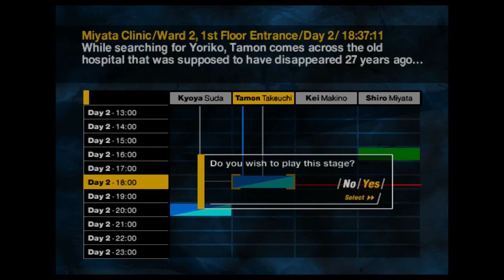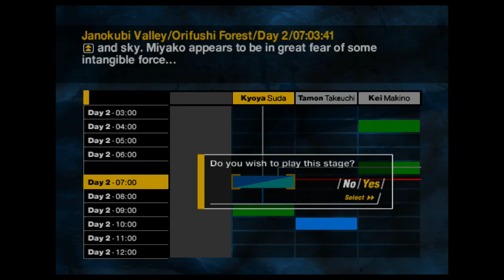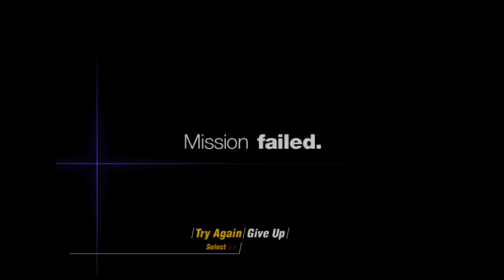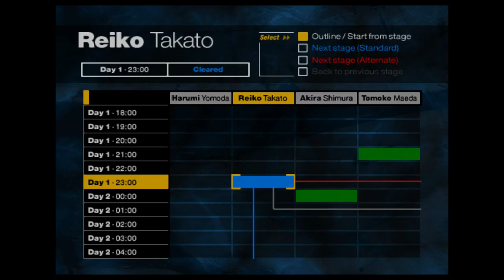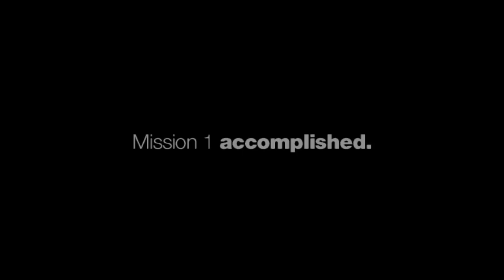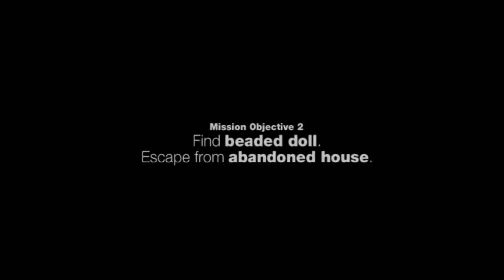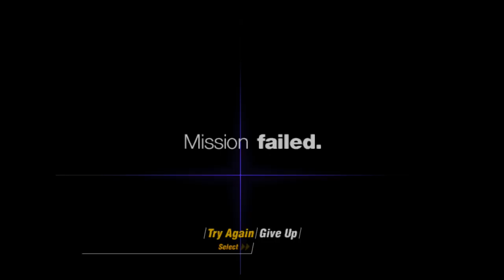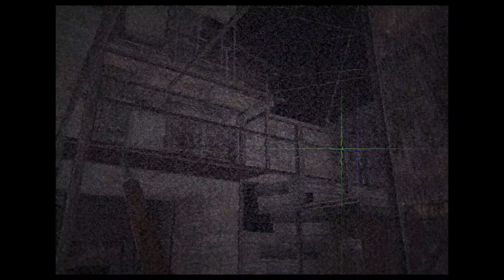Siren - Part 15: Tamon Discovers the Hospital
Day 2 - 18:00 Mission #2: Tamon finds album (0:36)

Day 2 - 07:00 Mission #1: Kyoya drives away Shibito Brain (20:50)

Day 2 - 07:00 Mission #2: Kyoya aquires .38 caliber revolver(38:30)

Day 2 - 15:00 Mission #2: Harumi finds the beaded doll & escapes from abandoned house (1:15:29)